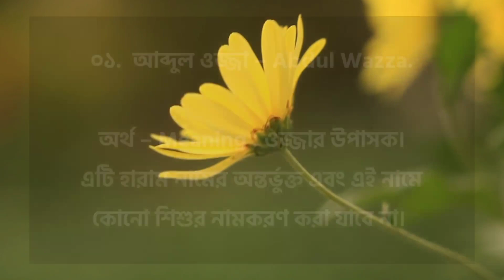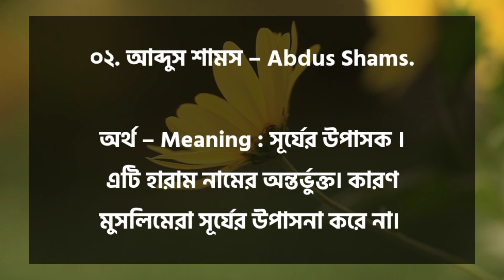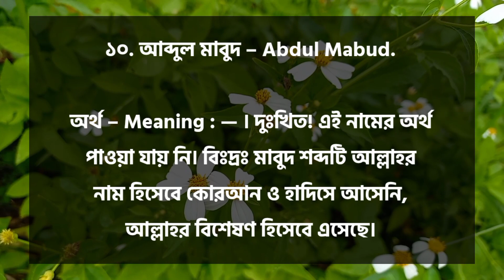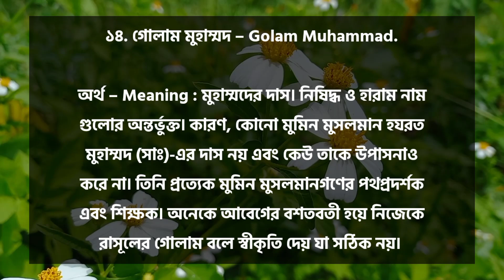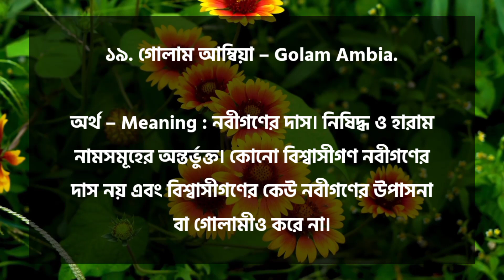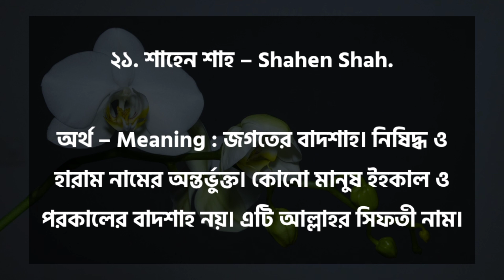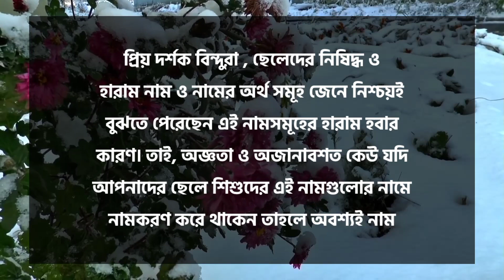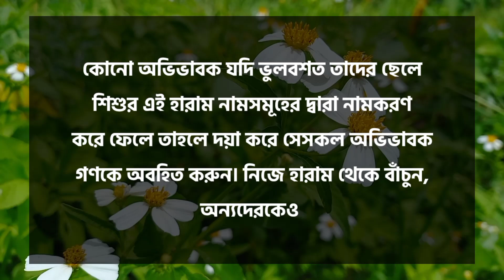ছেলেদের এ নাম কখনো রাখবেন না | 29 Name Haram for baby boy | Muslim boy names